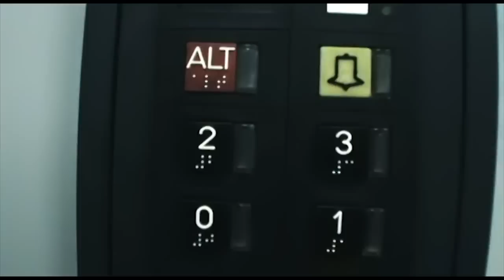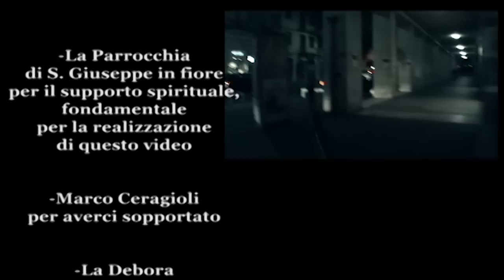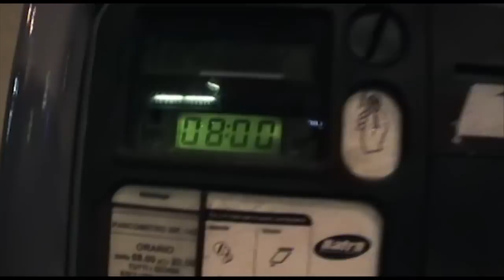SSLMEAT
Ecco cosa si nasconde nei sotteranei della SSLMIT di Forlì...

..dei dementi.

Video del 2009, che per vari problemi ho dovuto ricaricare.
Al più presto qualche "dietro le quinte" e SSLMEAT all'Abbey.